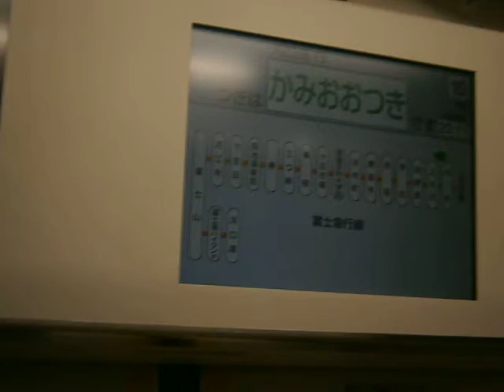【富士急行線】E233系の車内LCD表示(次は上大月)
2012年9月9日撮影
E233系が富士急行線内を走行している時のLCD画面の様子(その1)です。

よろしければ、以下のリンクの動画もご覧下さい。
【総集編】東京駅→河口湖駅間をE233系で乗り通してみた